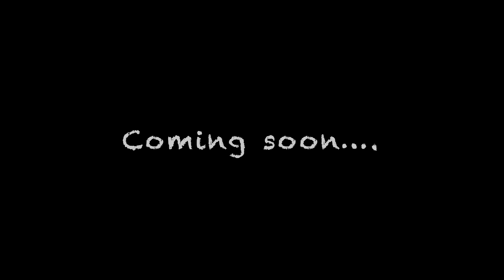GHAASI GUMMA 2- Short movie Teaser by Shiva